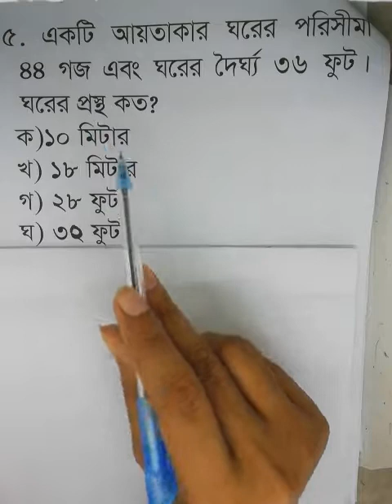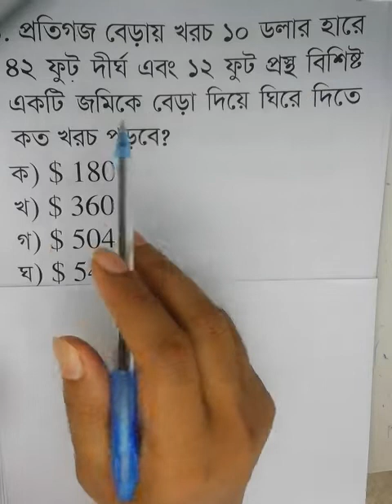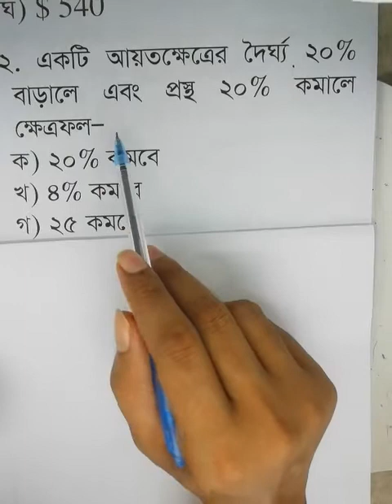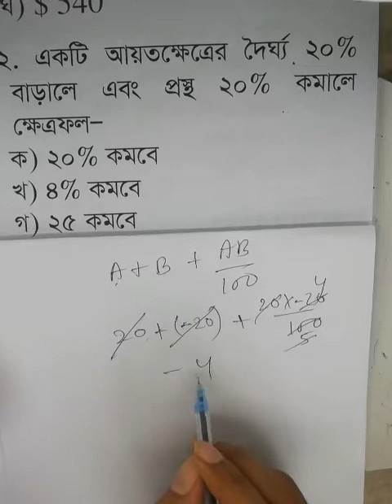আয়তক্ষেত্র প্রশ্ন সলভ